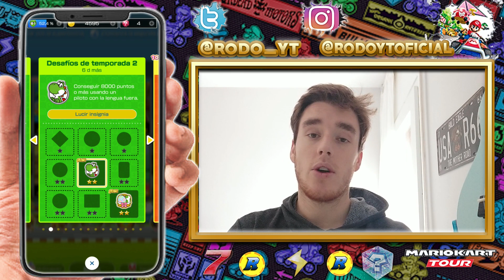Conseguir 8000 PUNTOS o más usando un PILOTO CON LA LENGUA FUERA | DESAFÍOS MARIO KART TOUR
🚩 ¿Nuevo por aquí? Activa la 🔔 para no perderte nada!

Etiquetas (no hagáis caso)

cod mobile trucos para subir de nivel rápido.